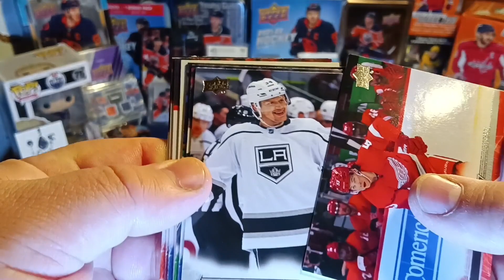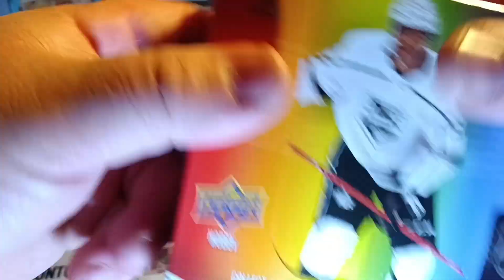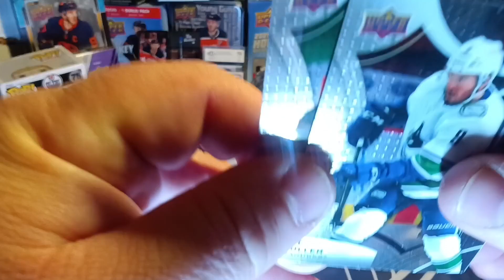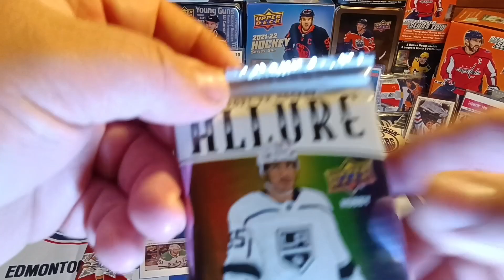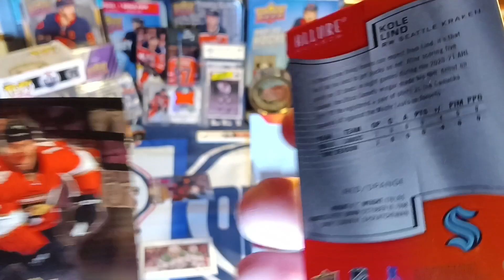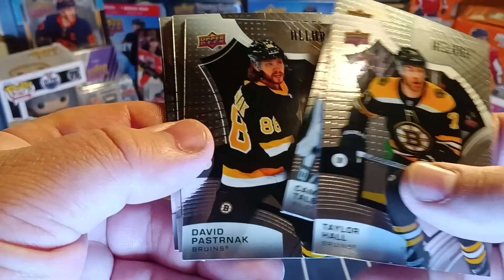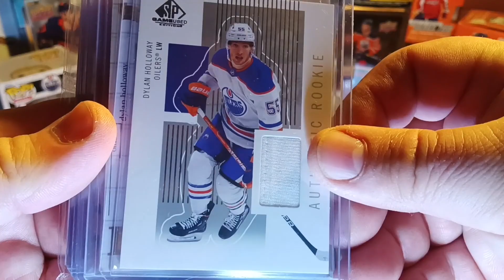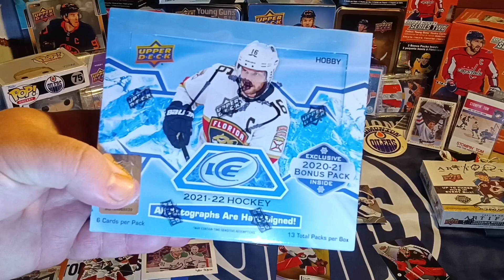2021-22 Allure hobby box + PC mail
Ripping a hobby box of Allure 21-22
showing some recent pickups